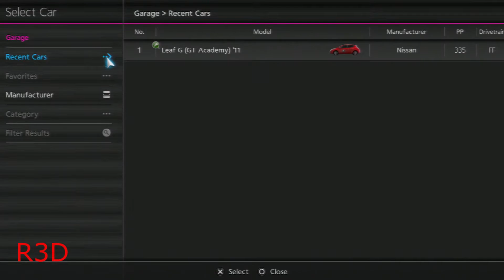Gran Turismo 6 - Nissan Leaf - Sunday Cup Race 1: Autumn Ring Mini {Full 1080p HD}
This is my first race in the Gran Turismo 6 Demo. This was recorded in 1080p with the Elgato capture card. They made me use the Nissan Leaf and I come in first place.